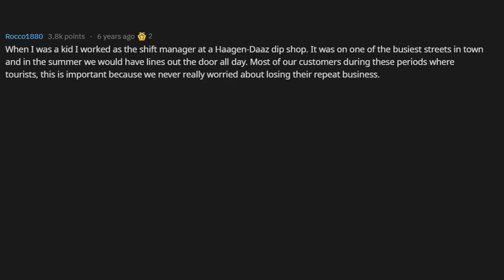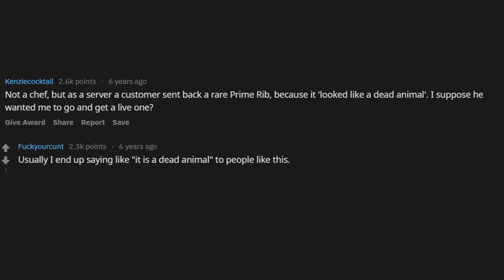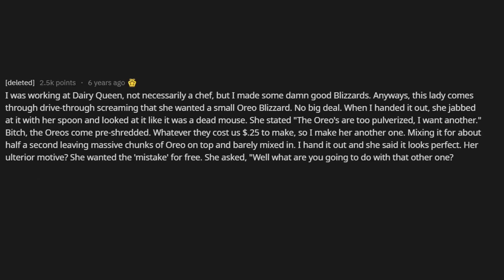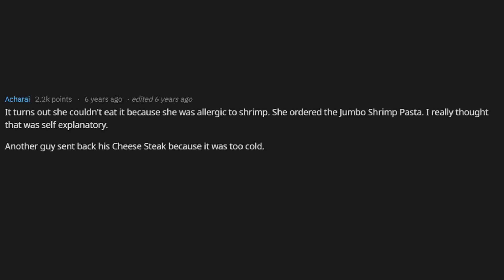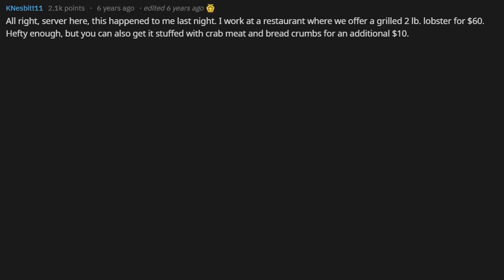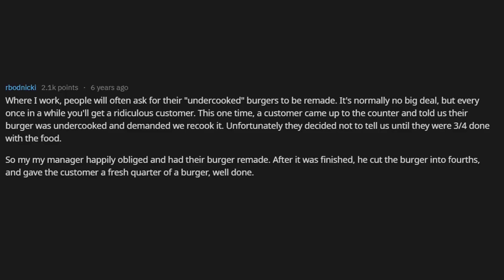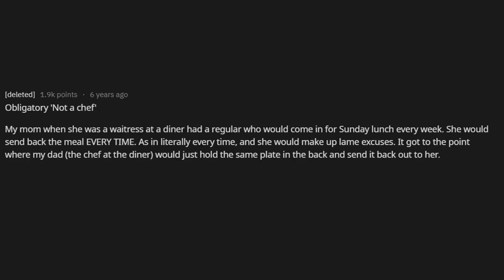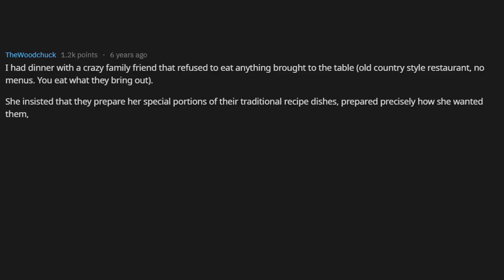Chefs, What Was The Most Ridiculous Excuse A Customer Had For Sending Back A Meal? r/AskReddit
► I am Tales From Reddit. I make Ask Reddit videos to cover the best posts on Reddit for you. I make high quality content that reads the posts for you.